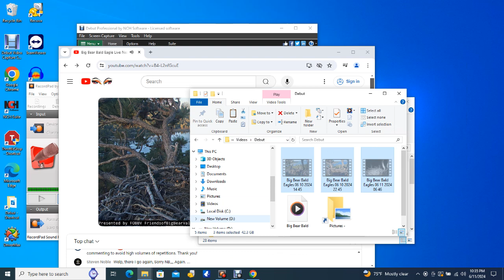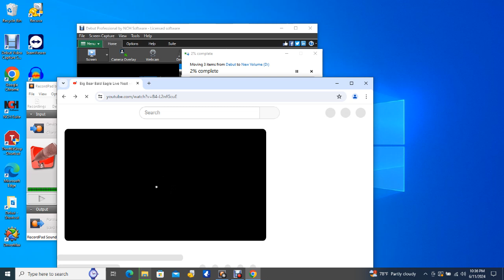Big Bear Bald Eagles 06/11/2024 14:46